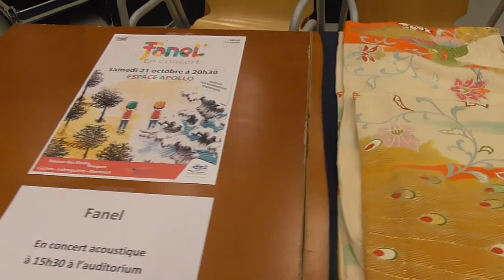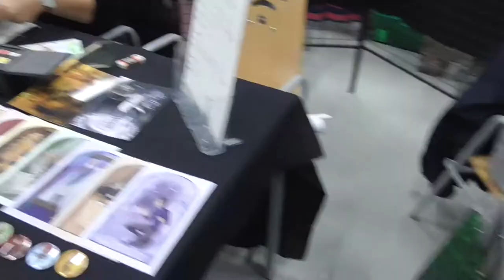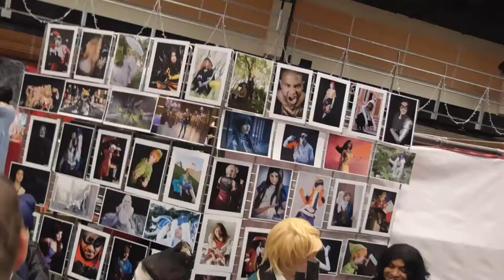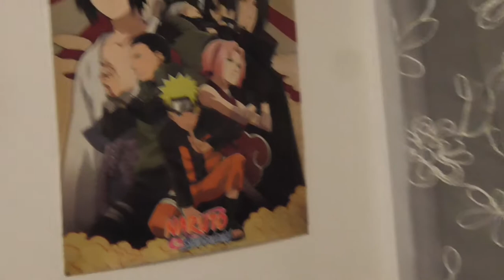VLOG DE L'IRESPECT AU JAP'IN TARN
Petit vlog des familles au Jap'in Tarn